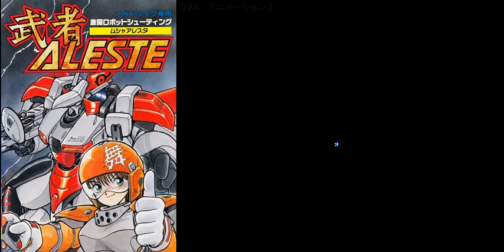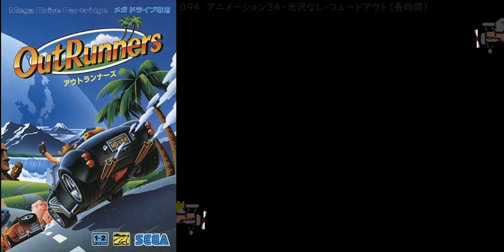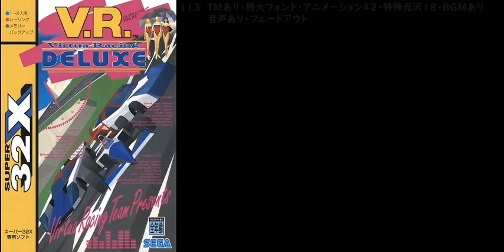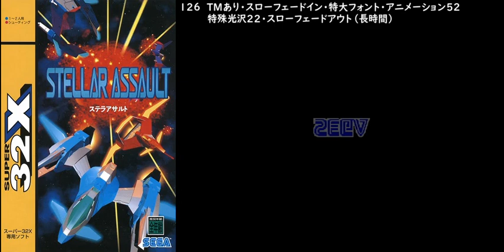[MD] [MCD] [32X] Sega Logo Collection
メガドライブ、メガCD、スーパー32X専用ソフトを起動した際に表示される、セガロゴ集。

ゲーム制作に自由度が許容された、古き良き時代。須臾に垣間見える、ゲームクリエイター達の拘りや技術、遊び心。